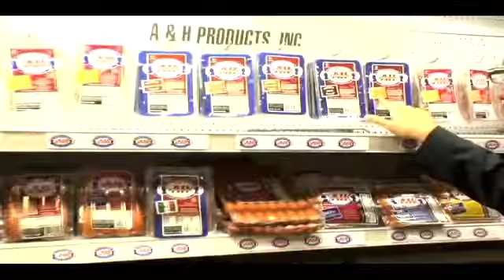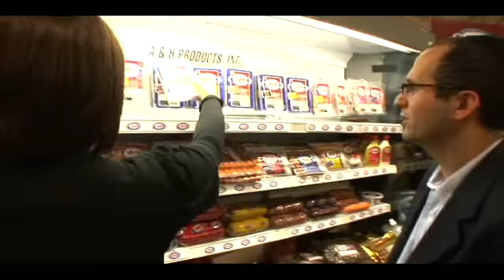Abeles and Heymann Kosher at Kosherfest 2009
| Jamie Geller from Kosher.com visits Kosherfest 2009 and speaks with Abeles and Heymann Kosher, makers of traditional delicacies such as salami, pastrami, corned beef, brisket, hot dogs, beef fry, smoked turkey, and knockwurst. Additionally, Abeles & Heymann produces such old world favorites as liverwurst, cervelat, and rauchfleisch. Their sliced turkey line flavors include Texas BBQ, southwest, honey-glazed, and smoked turkey. They also have a new nitrate-free sausage.